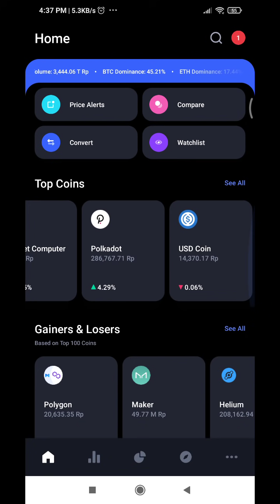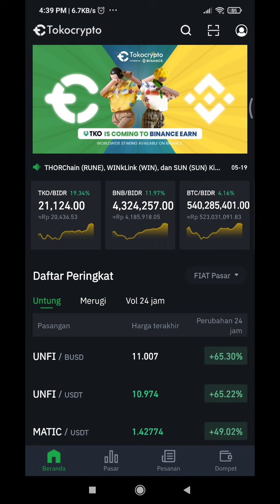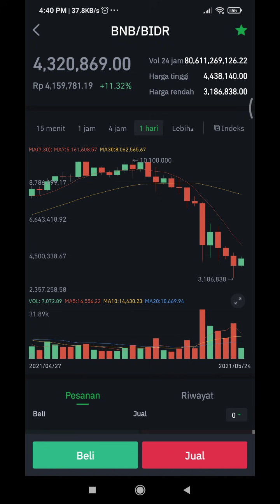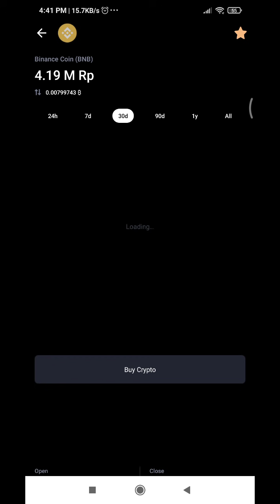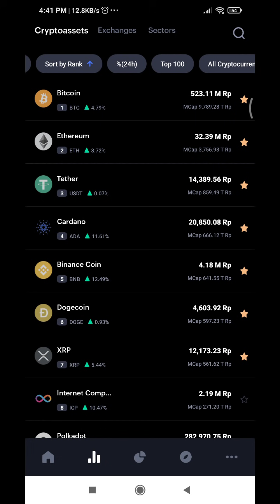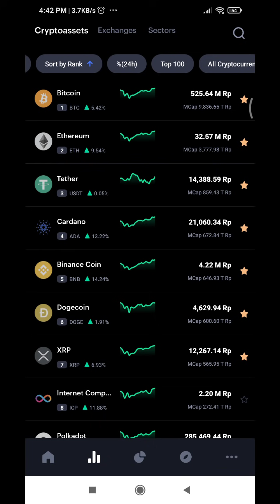MARKET REBOUND - YESSS!!!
Di video kali ini saya bahas tentang berita XRP yang membuatnya naik hingga 10% setelah crash bitcoin.

Apa saja berita yang positif, sehingga membuat XRP ini naik??
simak penjelasanya di video berikut ini:

Tonton semua videonya dan jangan diskip-skip.

Pelajari dengan baik... karena ini bukan rekomendasi.

Follow social media BANG JOS